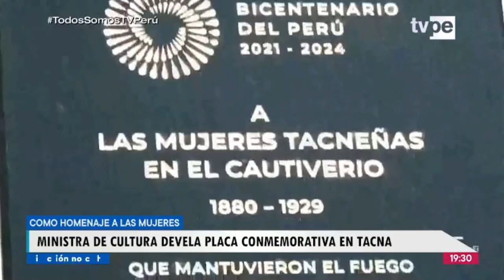Ministra Chávez participó en develación de placa conmemorativa como homenaje a las mujeres